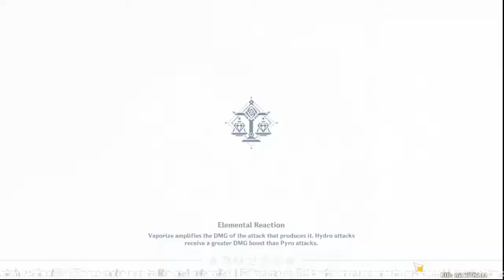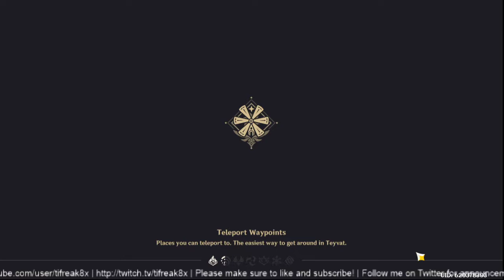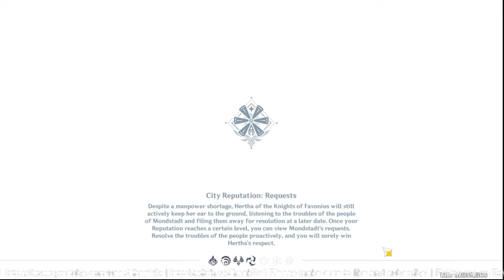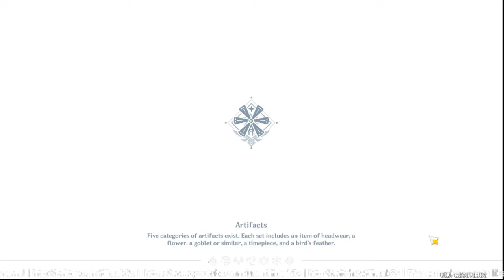TIFreak8x Gaming: Genshin Impact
Livestream replay of Genshin Impact's Rhodeia's challenge event where we get our little floaty companion! Was a lot of fun grinding this one out, and being able to take on the giant water bird on our own!